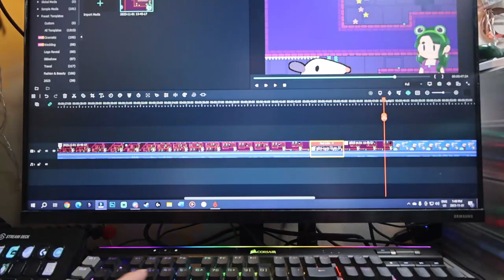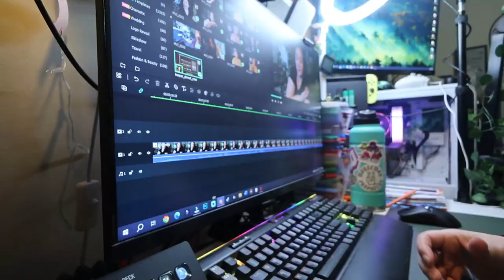working slowly on a day off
A slow and chill day off. Normally I do a lot more, but today was a slow one.

Equipment:
Camera: Canon EOS M50
Mic: Rode Wireless Go
Tripod: Manfrotto MTPIXI-B PIXI Mini Tripod
Editing Software: Filmora